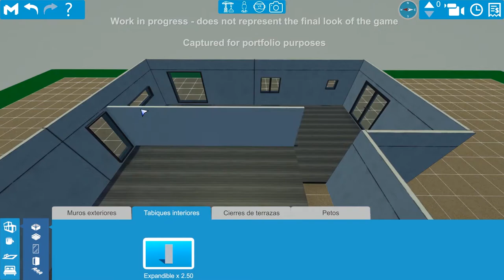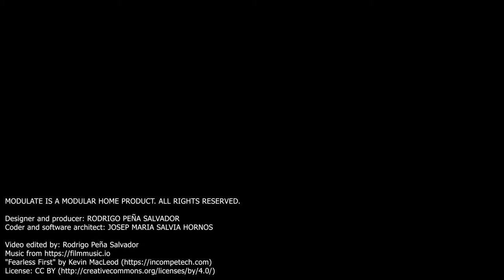Modulate - Overview trailer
Designer and producer: Rodrigo Peña Salvador
Coder and software architect: Josep Maria Salvia Hornos

A program/game to design real modular houses.

Build, customize and visit your new home.